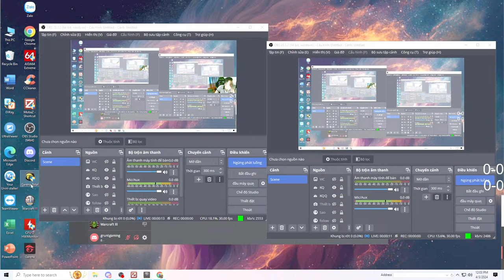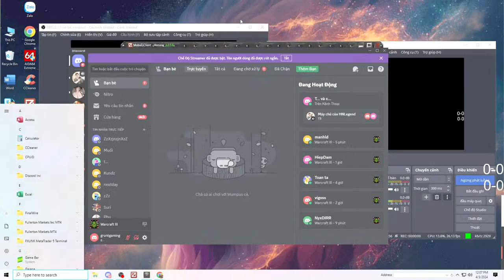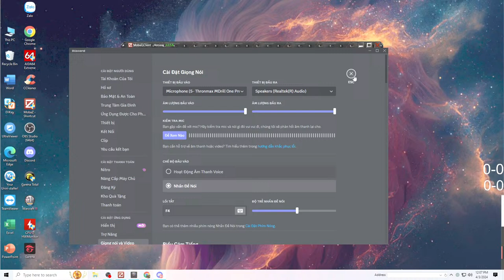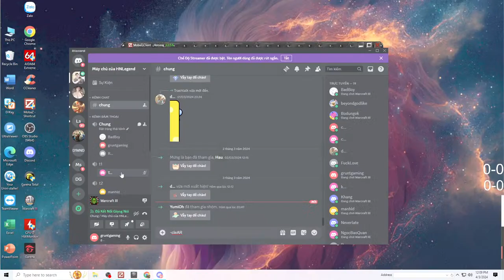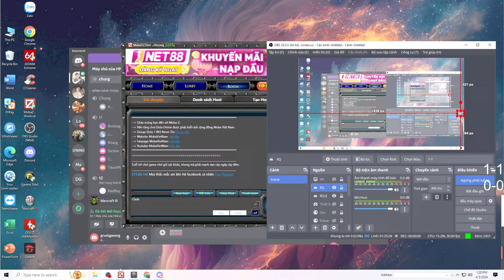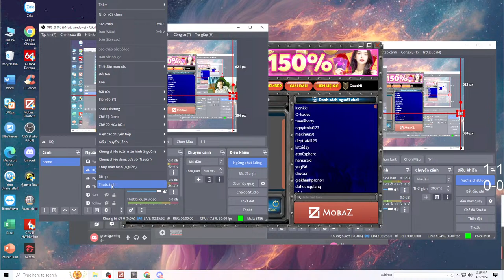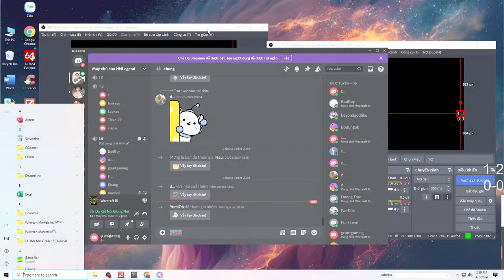Live Dota 1 !!!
Đầu tuần làm lại nào ae ơi !!!